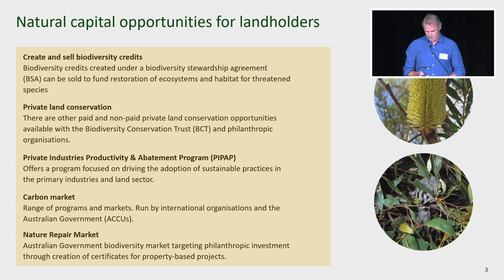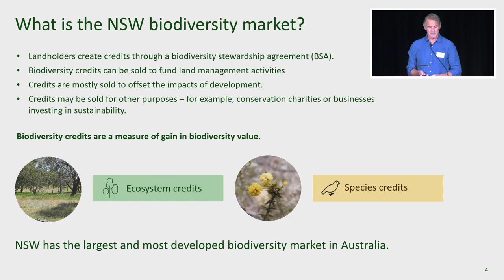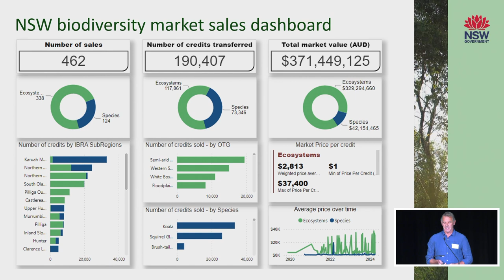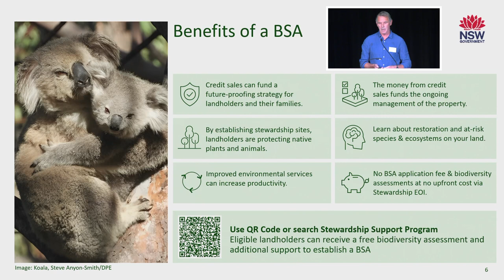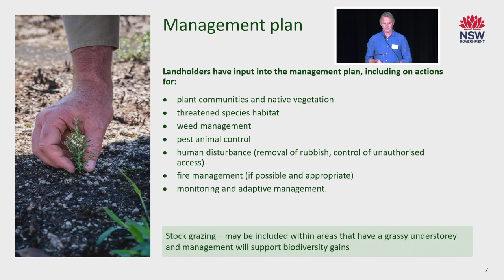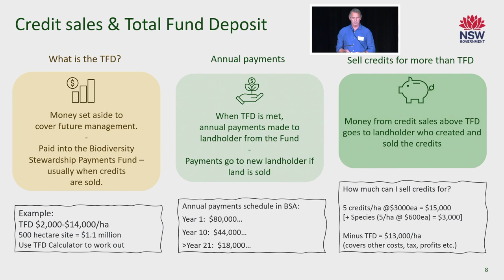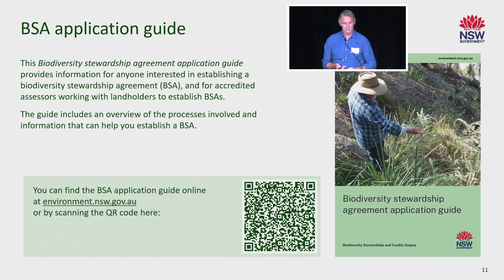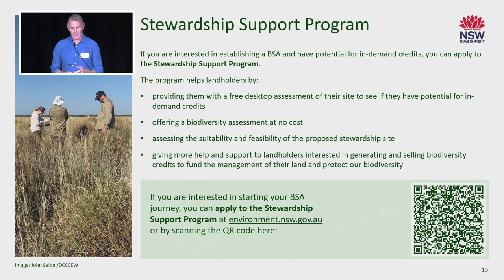Natural Capital Conversation: Role of the credits supply task force & NSW Biodiversity credit supply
A presentation on Role of the credits supply task force & NSW Biodiversity credit supply with John Seidel at the Natural Capital Conversations event in Wagga Wagga.